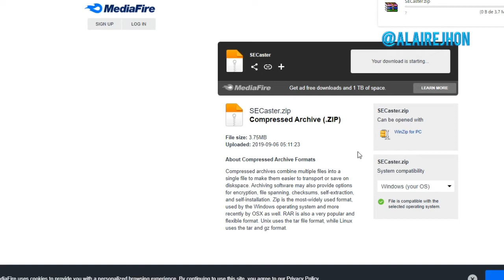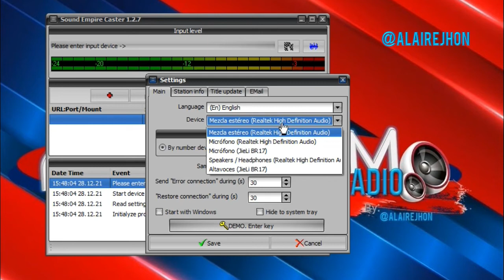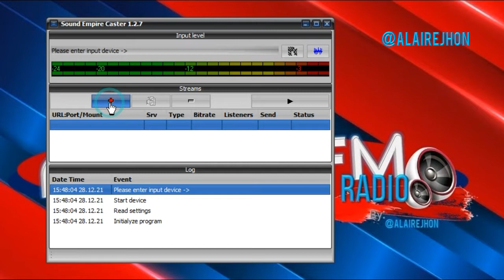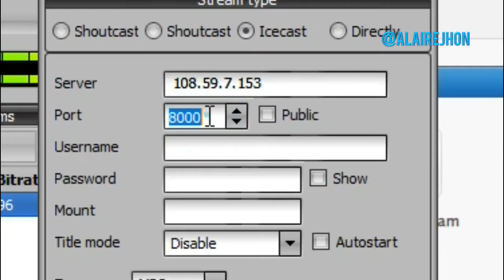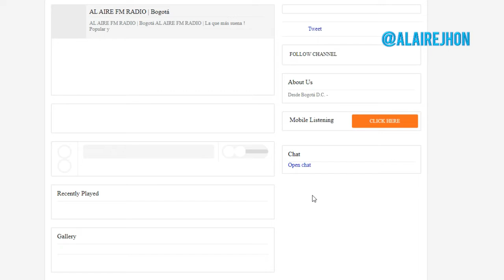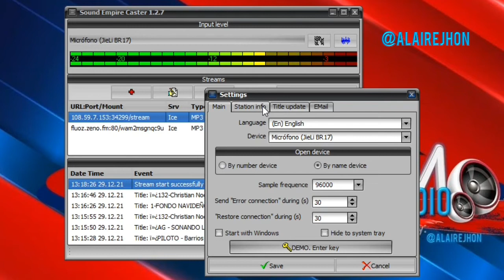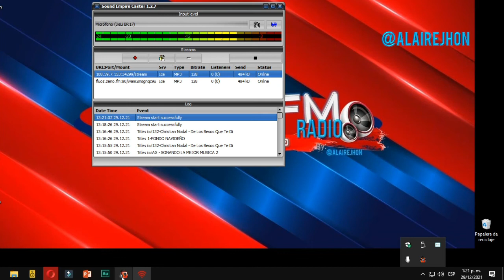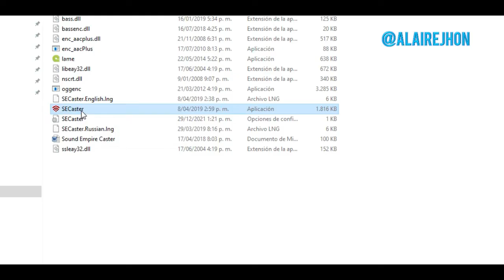Manejo Encoder SE CASTER para su radio virtual - 2022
Manejo Encoder SE CASTER para su radio virtual, compatible por el momento con Windows, se puede instalar como alternativa a un encoder de transmisión previamente instalado en su equipo o vincularlo con varias plataformas como Zeno Media, Listen 2 My Radio, entre otros.

Compatible con Zara Radio o RadioBoss, 👍 sencillo de manejar, 👎 interface básica y no tiene plugin o ecualización, lo curioso no ocupa espacio en la barra de tarea de Windows.

Compatible con Zara Radio o RadioBoss.

Edit by: JHON CHIVATÁ - @ALAIREJHON